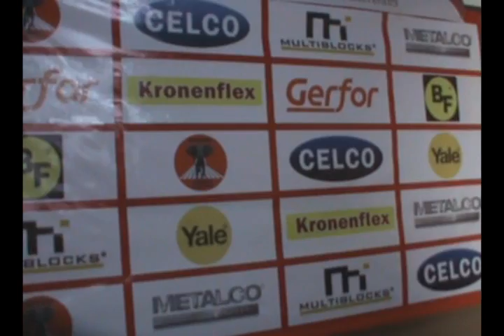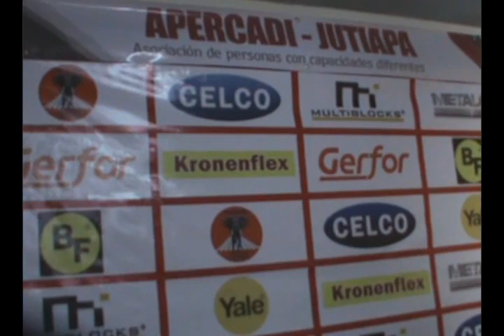Carrera a beneficio de la Asociación de Personas con Discapacidad APERCADI Jutiapa